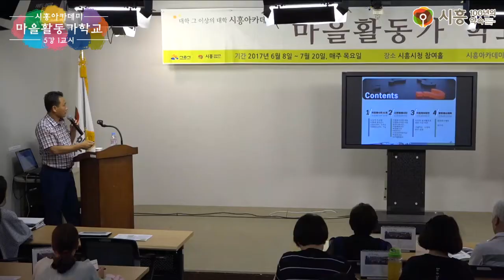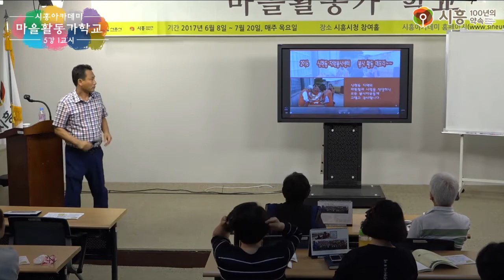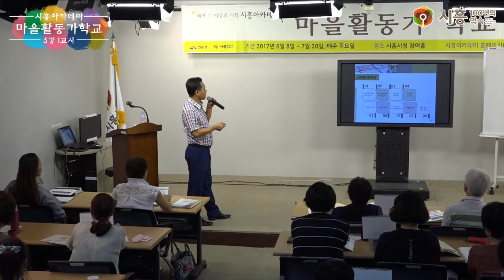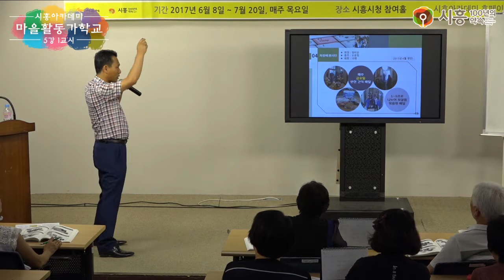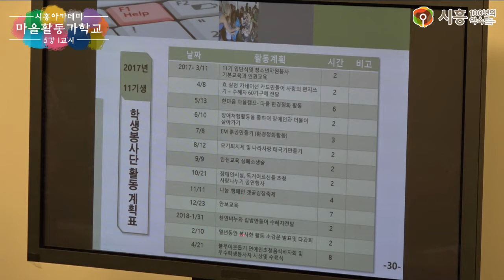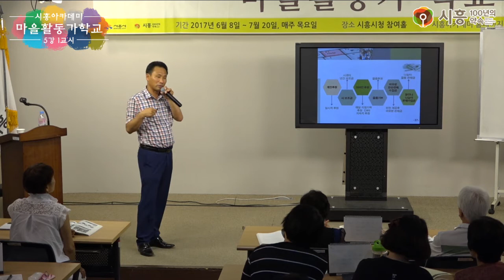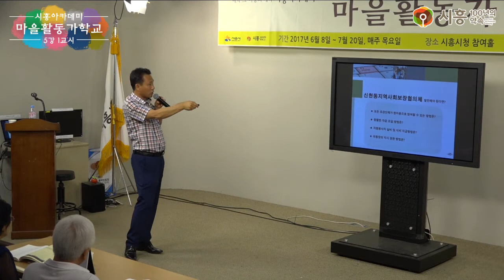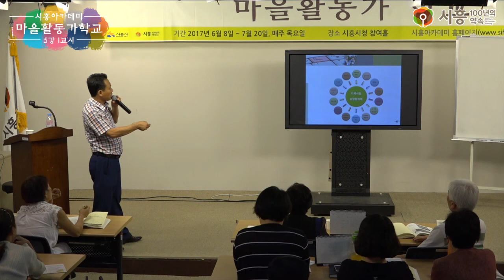[시흥아카데미] 마을활동가학교 5강1교시 「시흥형 마을 복지공동체 구축을 위한 민간 및 공공의 역할」 - 오승석(시흥시자원봉사센터 운영위원회 위원장)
[시흥아카데미] 마을활동가학교 5강 1교시 「시흥형 마을 복지공동체 구축을 위한 민간 및 공공의 역할」 - 오승석(시흥시자원봉사센터 운영위원회 위원장)

내 용 : 시흥형 마을 복지공동체 구축을 위한 민간 및 공공의 역할

강 사 : 오승석 / 시흥시자원봉사센터 운영위원회 위원장

촬영일시 : 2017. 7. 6 (목)

■ 학교장 : 임중철 / 부천대학교 사회복지학과 교수

■ 촬영 : 권유주

■ 편집 : 권유주

■ 제작 : 시흥시